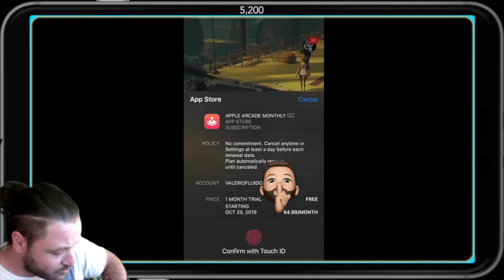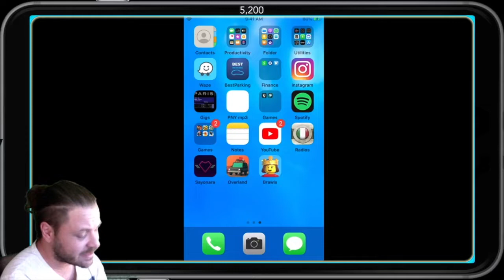Apple Arcade games! Worth $5 a Month?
What do you think of Lego Brawls and Sayonara Wild Hearts?